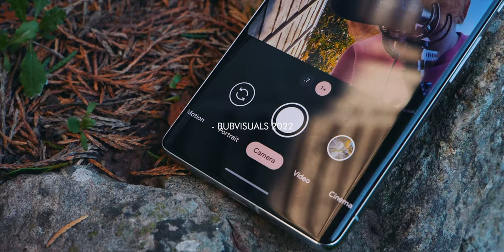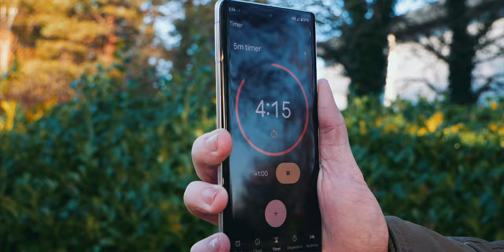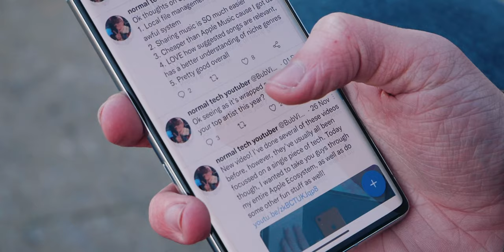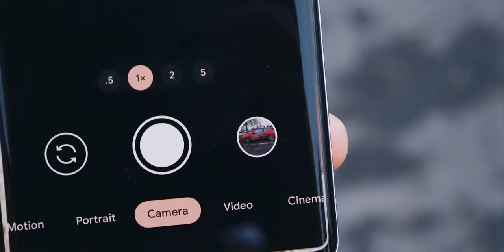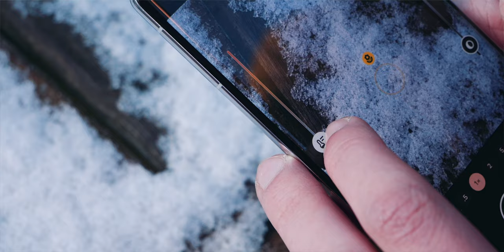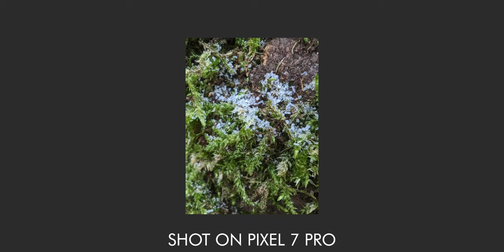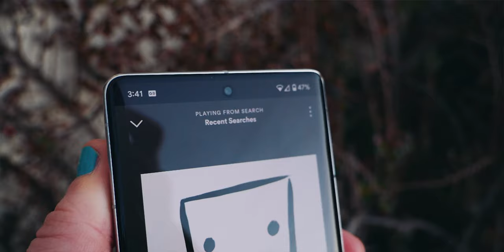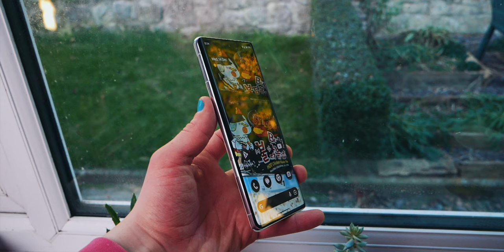iPhone User Tries the Google Pixel 7 Pro for a day! A REAL-WORLD Experience!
iPhone User tries out the Google Pixel 7 Pro for a day!  A REAL-WORLD Experience!

So it's pretty common knowledge that I love iPhones. I switched a few years ago and have really enjoyed it, however, recently, Google released the Pixel 7 Pro, their latest flagship. I've tried out Pixel phones before, so I thought instead of a review, I'd spend the day with it, testing it out with things I'd actually use my iPhone for, and see how well it holds up to my real-world tasks!

While these videos are completely free for you to watch, they take a considerable amount of time for me to make, so I'd be very grateful if you used my Amazon Affiliate link. (It doesn't cost you a penny lol)

My equipment:
Camera: Canon EOS R
Lenses: Canon 24-70L, Canon 17-40L
Microphone: Neumann TLM 102, Rode VideoMic
Computer:  2020 M1 MacBook Pro
Editing software: Final Cut Pro X/Premiere Pro CC
Music/Audio software: Logic Pro X